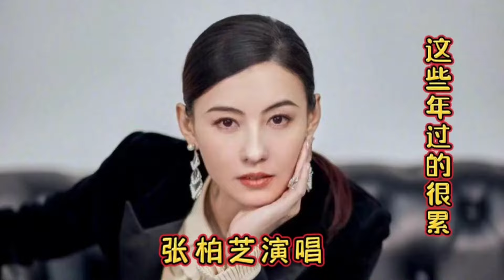张柏芝演唱这些年过的很累@沂蒙一歌